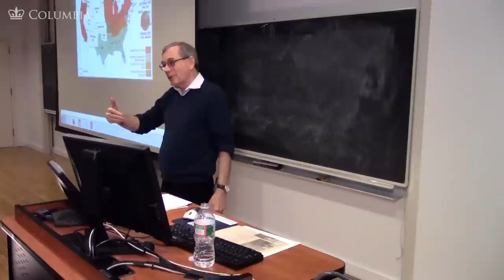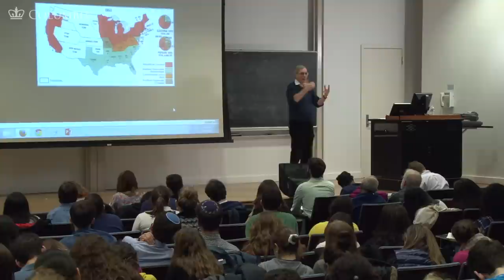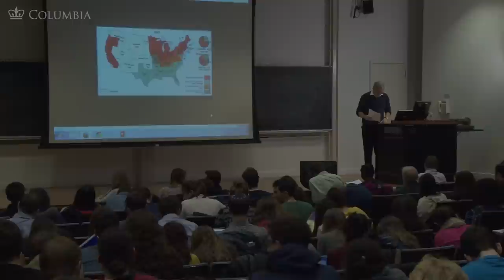MOOC | The Election of 1860 | The Civil War and Reconstruction, 1850-1861 | 1.9.7